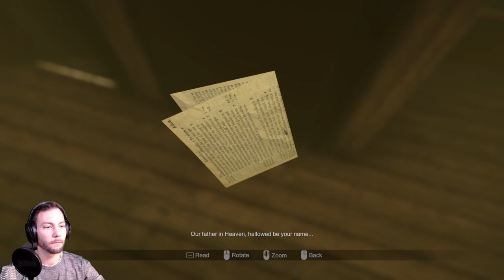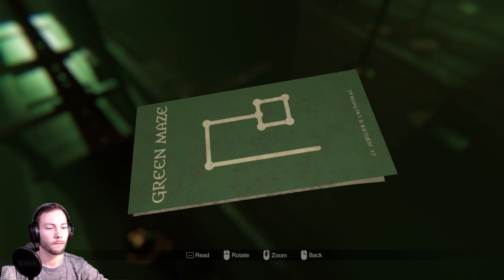Der Spaß beginnt bei Kerzenschein Madison #06